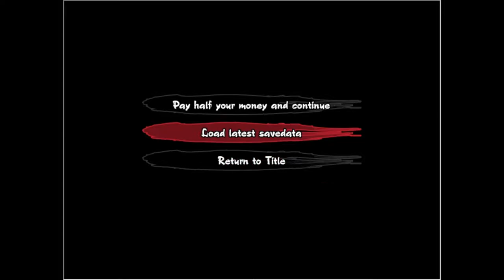99 Spirits Ep10: Fifth Orb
Obtaining the fifth orb of the Gokon Sword.